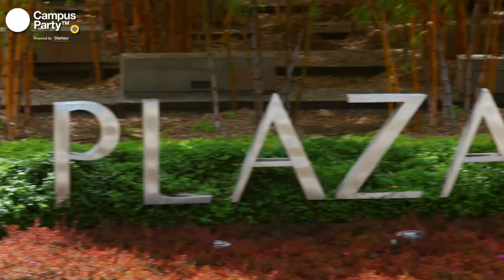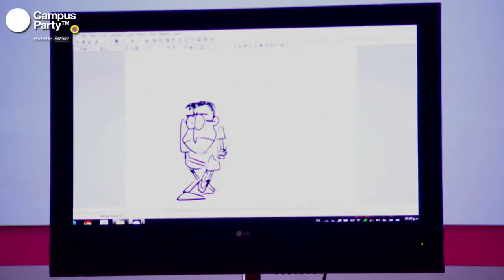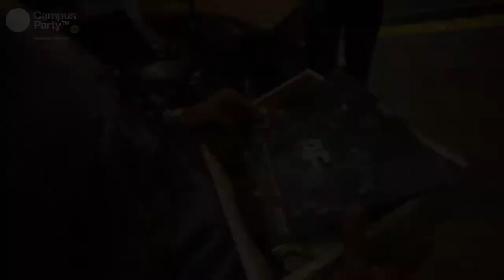CPCO6 Registro Día 4